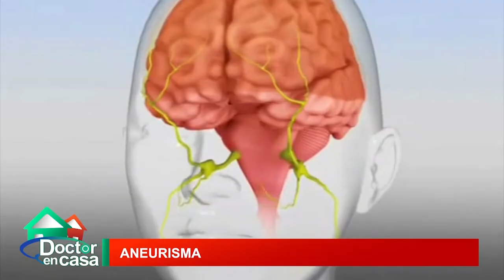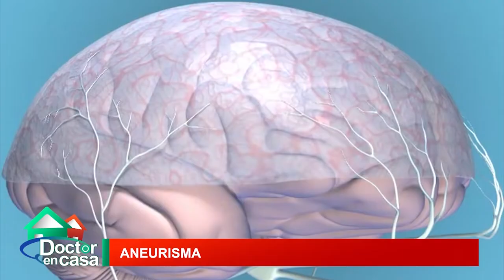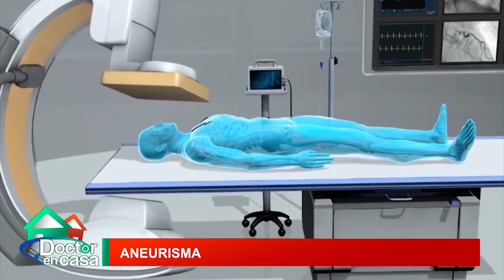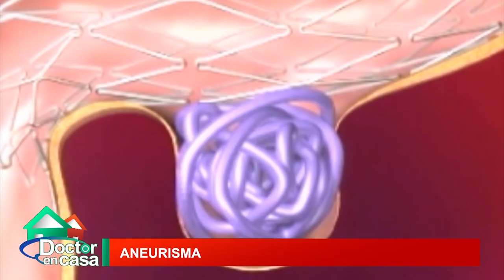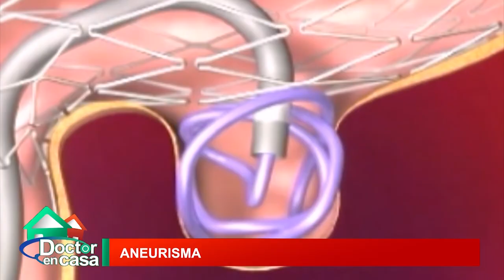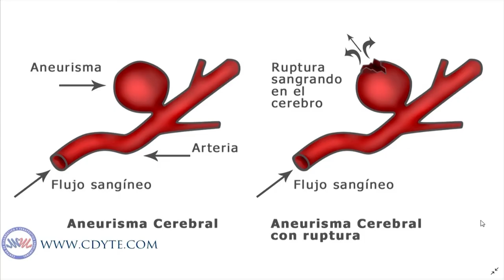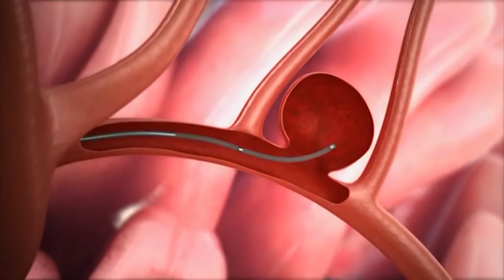Aneurisma cerebral, peligro de muerte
Un aneurisma es cerebral una alteración de un segmento de una arteria cerebral que, sometida a presión permanente del flujo sanguíneo, puede llevar a la dilatación de esta, o incluso a la rotura. Es un evento grave, que puede ser muy peligroso, porque al romperse la arteria se genera una gran hemorragia en el cerebro.
Facebook: Doctor en Casa
Instrgram: Doctor en Casa